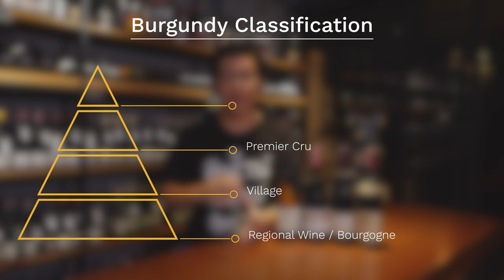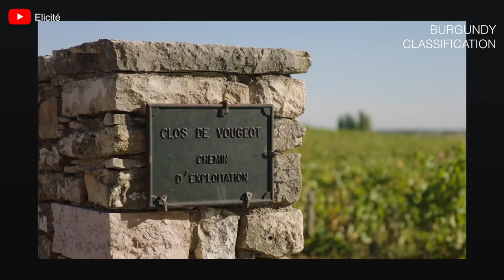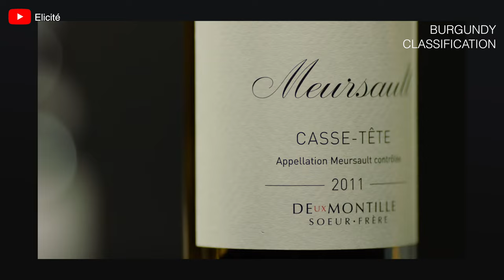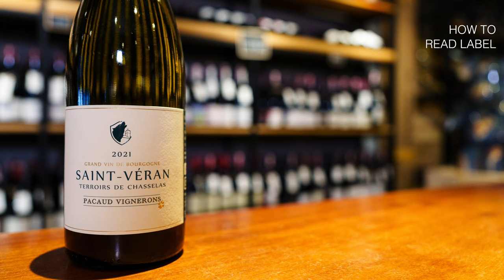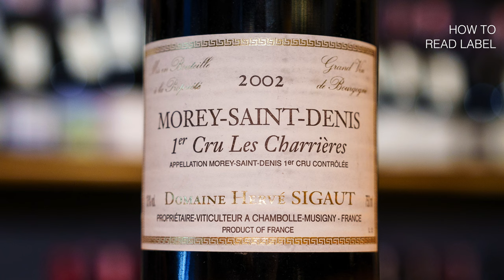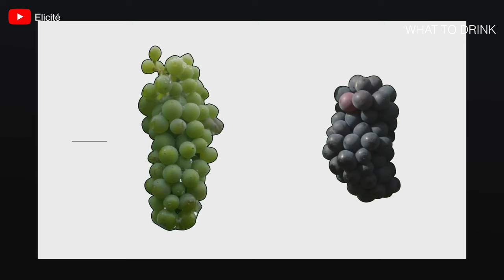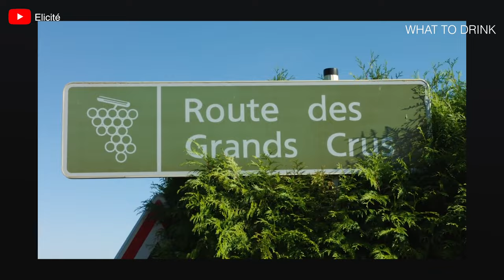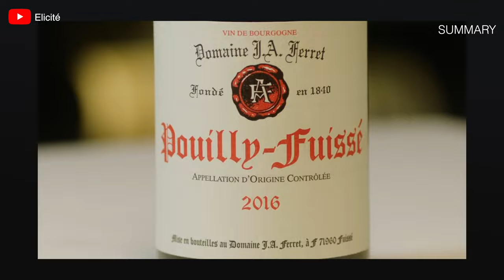Burgundy Classification | Swirl Experience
ก่อนที่จะกระโจนลงไปในเขตปลูกไวน์ที่เรียกว่าเข้าใจยาก แล้วก็ซับซ้อนมากที่สุดเขตหนึ่งในโลก สำหรับคนที่จะเริ่มดื่มไวน์ Burgundy สิ่งสำคัญที่สุดที่คุณจะต้องทำความรู้จัก และทำความคุ้นเคยก็คือ การจัดลำดับชั้นของไวน์เบอร์กันดี หรือ Burgundy Classification

ในคลิปนี้ K.Note มาเล่าถึง Burgundy Classification ว่า
- ระดับของคุณภาพมีกี่ระดับ
- ความพิเศษของ Burgundy Classification
- วิธีอ่านฉลากไวน์ Burgundy
- เริ่มดื่มจากระดับไหนก่อนดี?

*K. Note หนุ่มวิศวกรจากเยอรมัน ผู้มีความลุ่มหลงในไวน์ ผู้ผันตัวเองจากผู้ดื่ม มาเป็นผู้ขาย และเป็นผู้ให้ความรู้ความเข้าใจเรื่องไวน์ครับ

วิดีโออื่น ๆ ที่เกี่ยวข้อง

ร้าน Swirl Cellar and Wine Bar